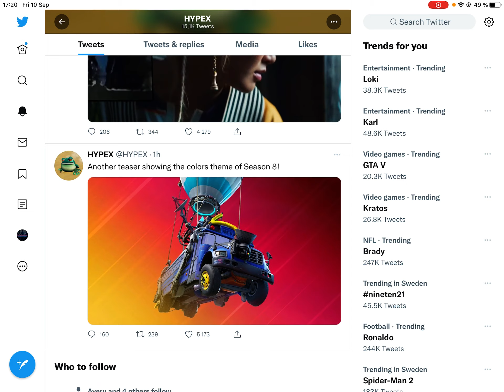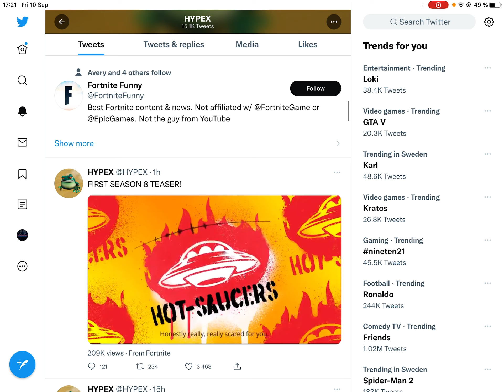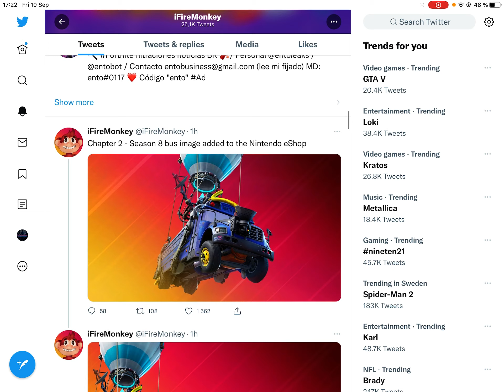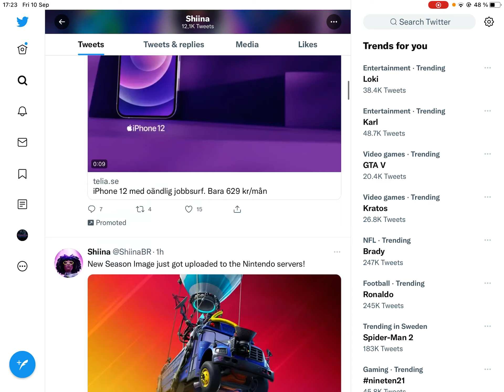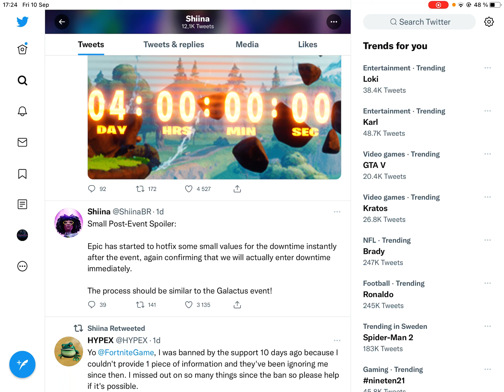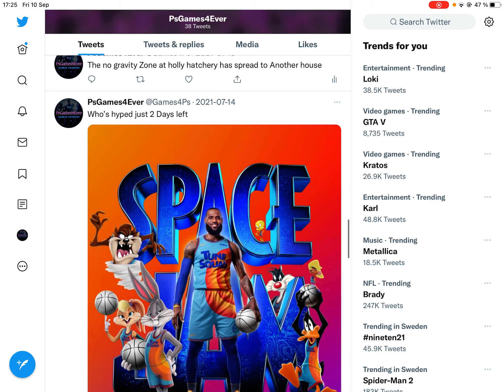Season 8 teasers